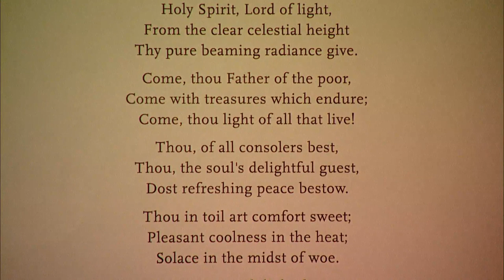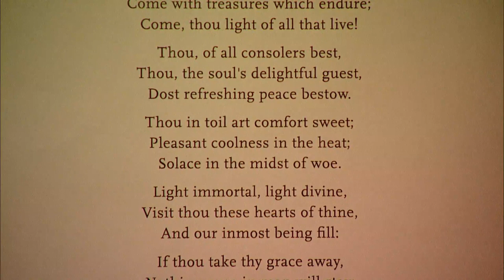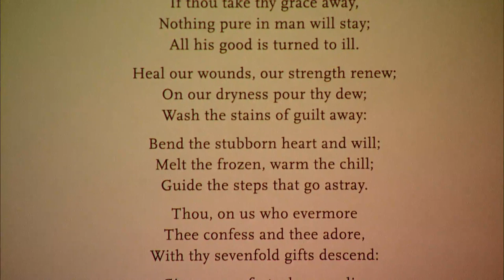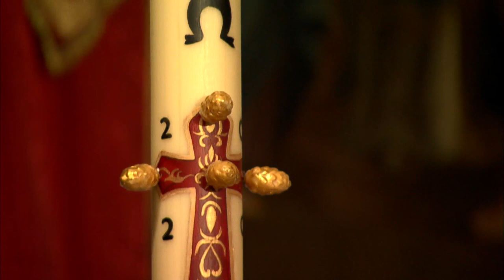Sunday Mass from the Shrine of Our Lady of Mellieħa - 31 May, 10:30am